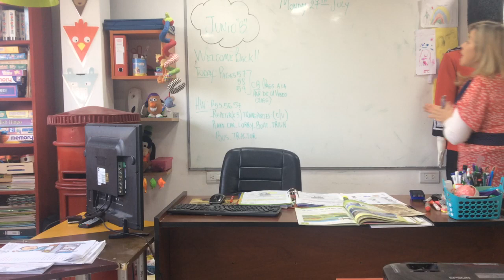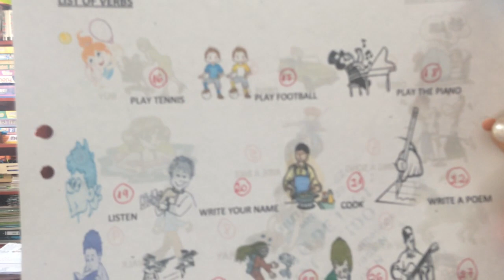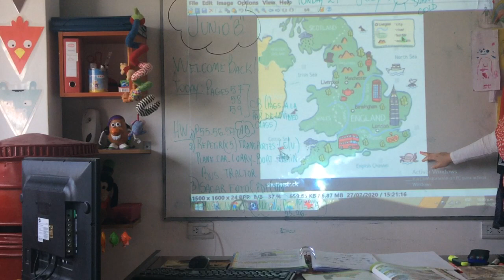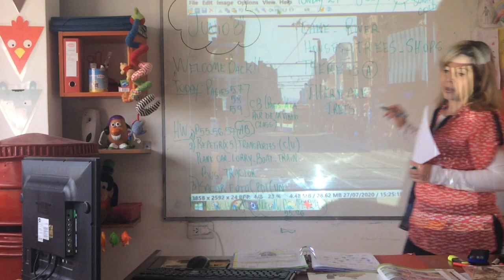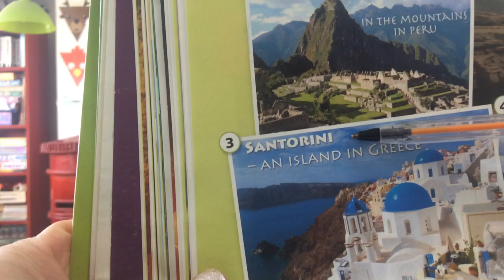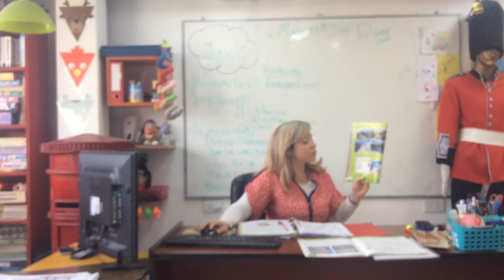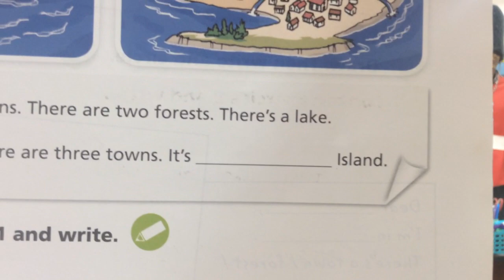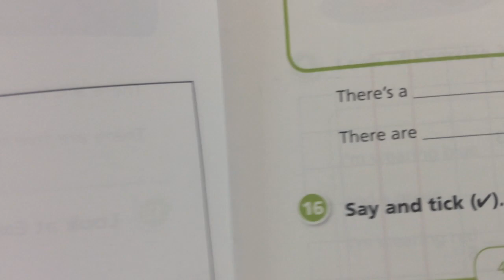VIDEO CLASE JUNIOR B 27/07/20